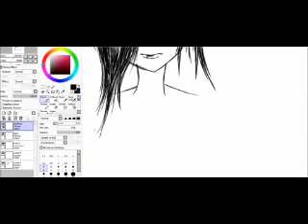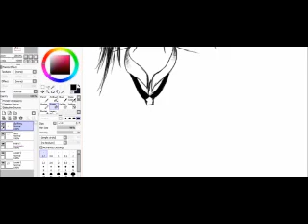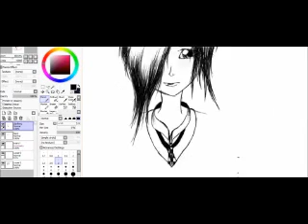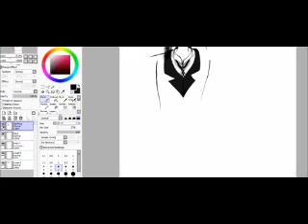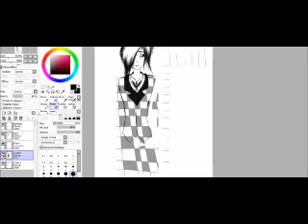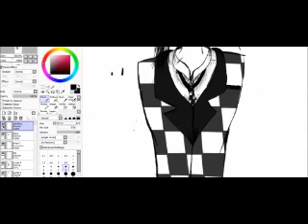checked suit- painttoolsa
me drawing on paint tool sai
these songs dont belong to me
they belong to 溫度涙の